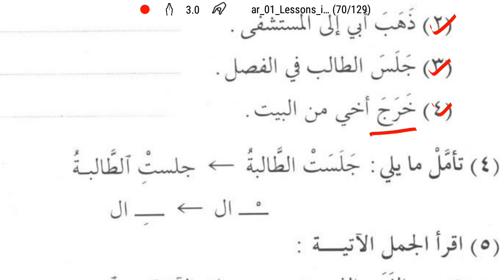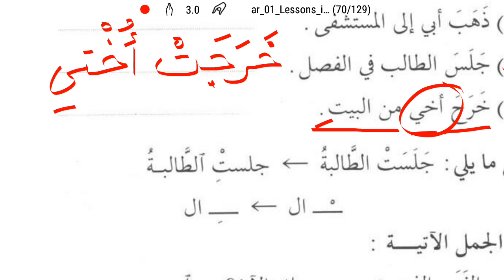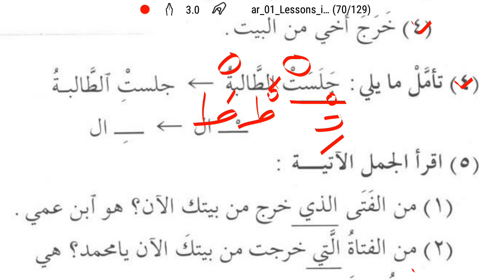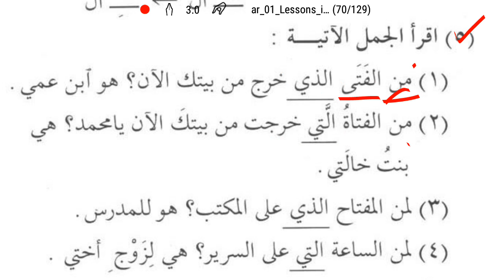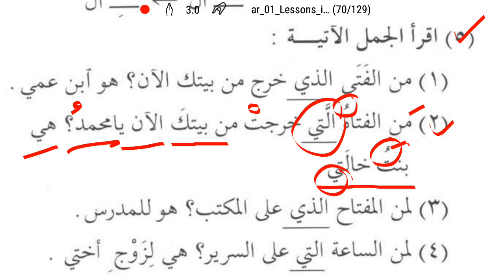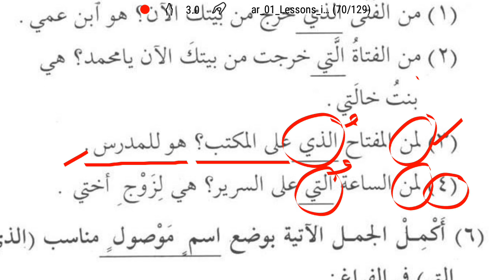Idioma Árabe 1-40 (ella salió) هي خرجت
lección 12, ejercicios 3, 4 y 5.